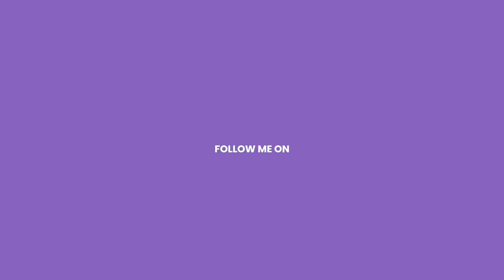Apprenticeships Part 2||Life of an Apprentice and Many More!!!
Comment any questions down Below💜💜📝

Link tree here to reintroduce blessedbellas - What you should look forward to and to make space for you to suggest what you’d like to see 🥳🥳🥳